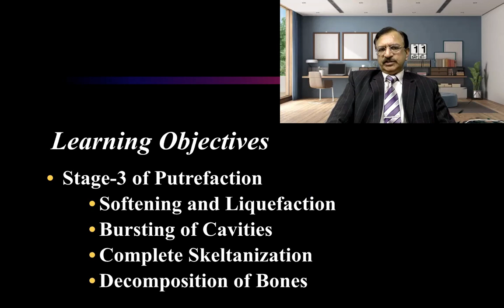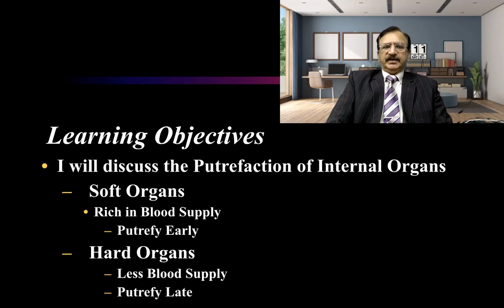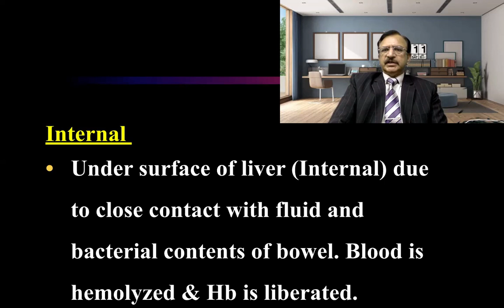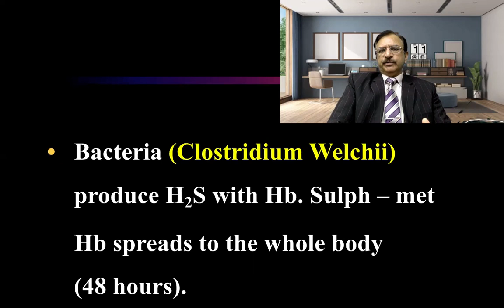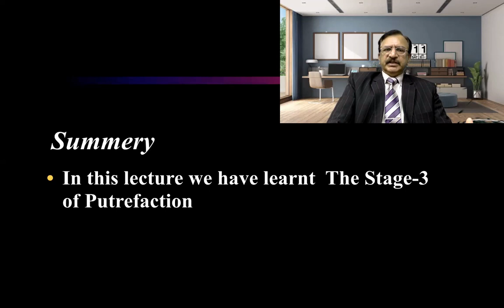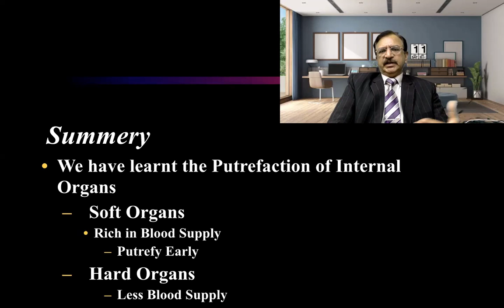4. PUTREFACTION STAGE-3 SOFTENING & LIQUEFACTION PROSTATE & OVARIES GRAVID UTERUS SKELETANISATION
Stage ІІІ

Stage-3 of Putrefaction

Softening and Liquefaction
Bursting of Cavities
Complete Skeltanization
Decomposition of Bones

 Putrefaction of Internal Organs
Soft Organs
Rich in Blood Supply
Putrefy Early
Hard Organs
Less Blood Supply
Putrefy Late

Prostate and Ovaries
Last to Putrefy
Gravid Uterus
First to Putrefy

Putrefaction in Water
Nature of Medium
Temperature of Medium
Movement of Water
Presence of Animals in Water
Floating of Water
Production of Gases causes Floating of Body